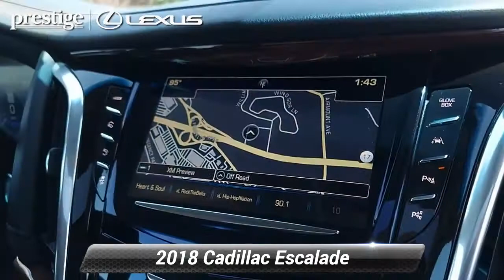Used 2018 Cadillac Escalade Luxury, Ramsey, NJ L9106P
Clean CARFAX. Black Raven 2018 Cadillac Escalade Luxury 4WD 10-Speed Automatic with Overdrive 6.2L Variable Valve Timing V8 SIDI 4WD, Black Leather.This 2018 Cadillac Escalade Luxury will not last to the weekend!!

[RLVID:7830:c1bd46827dc175b6:48d221c76ffc1f22:1]